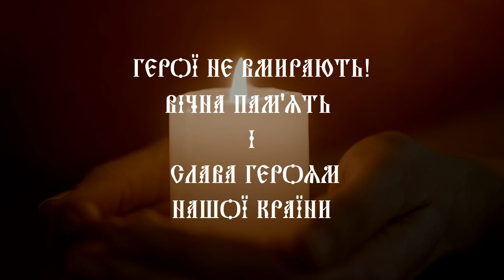Бакай Сергій - Колискова Загиблим Воїнам України